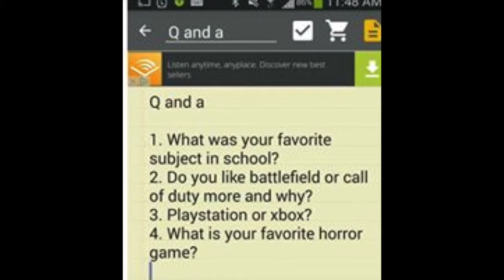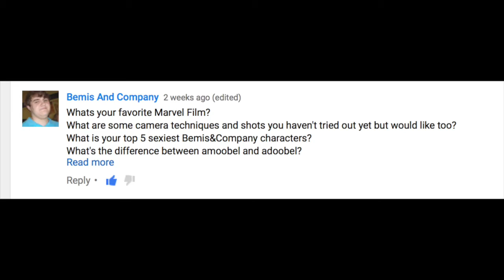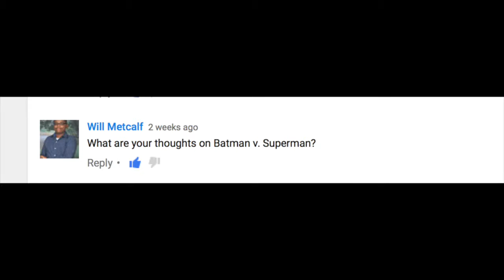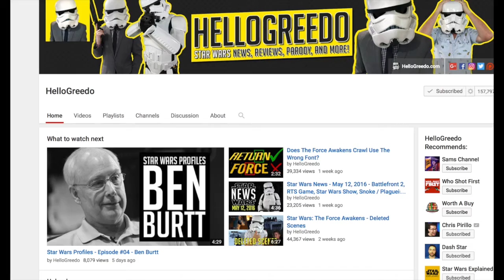Q & A - Episode 14! (Special)